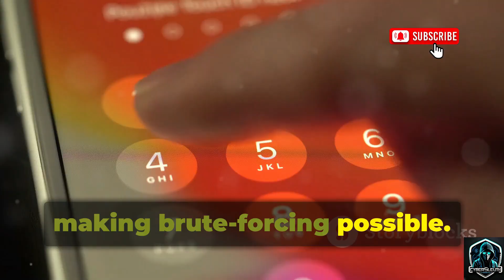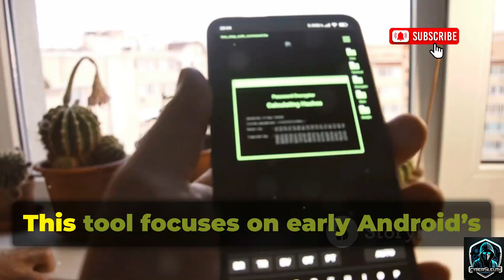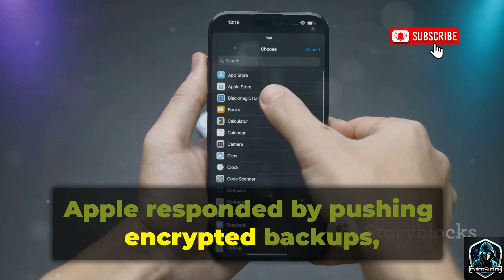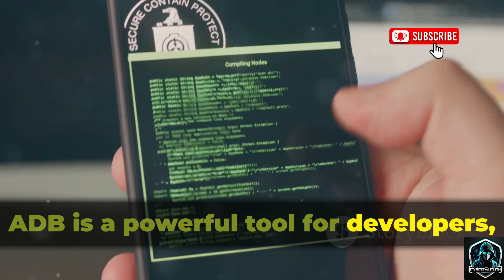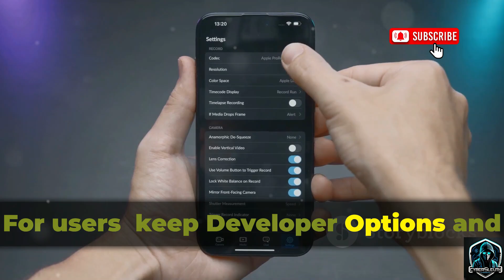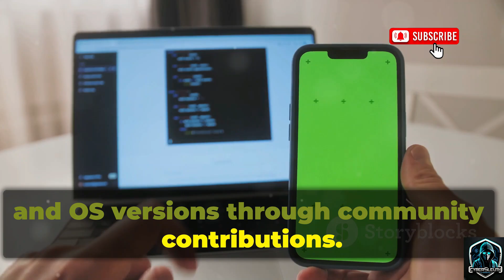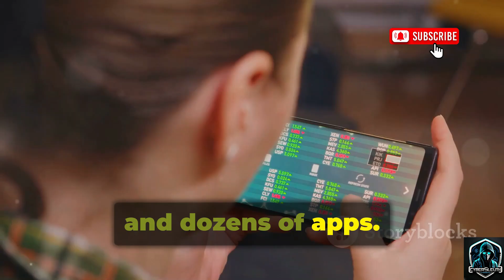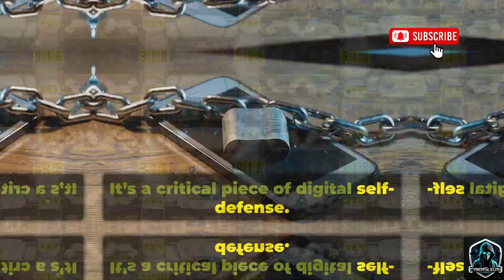10 Secret Phone Hacking Tools That Hackers Use in 2025!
Phone hacking is where digital security meets real-world investigation. 🔍
In this video, we explore **10 powerful hacking and security-research tools** that help experts ethically analyze, recover, and secure data from Android and iOS devices.

From **LockKnife** and **Android-PIN-Bruteforce** to **Mobile Verification Toolkit (MVT)**, every tool tells a story — of how phones protect our secrets and how researchers make sure those protections hold up under pressure.

These tools are not for malicious use — they’re for **education, digital safety, and hacking awareness**. By understanding how security systems fail, we can learn to make them stronger.

⚙️ What You’ll Learn:
✅ How Android & iOS lockscreens evolved over time
✅ What hacking tools are used to analyze devices ethically
✅ Why open ADB or weak encryption can put your phone at risk
✅ How MVT detects signs of compromise
✅ How responsible research protects privacy, not breaks it

💡 Stay ethical. Stay secure.